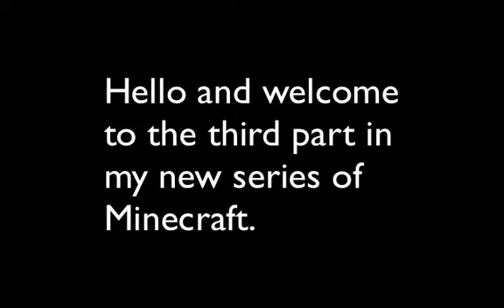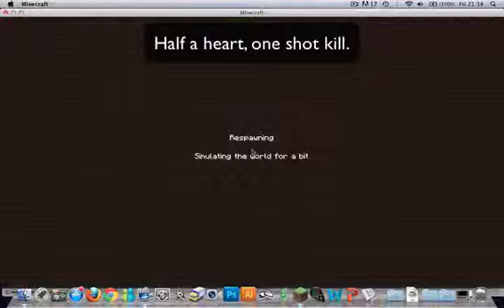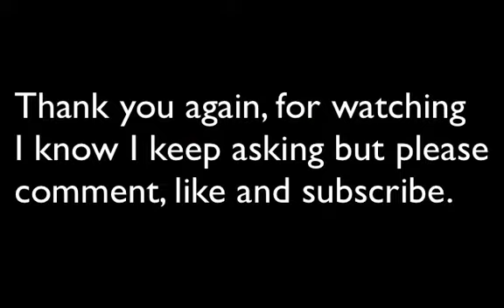Minecraft part 3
My third video in my series, thank you to those who watch and a bigger thank you to the comments and the subscribers.
All I can say